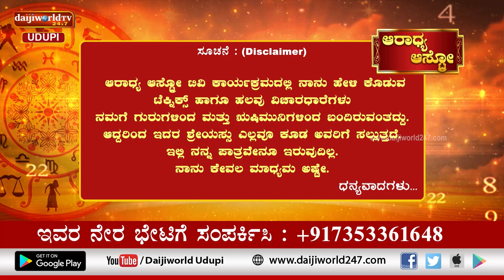Aaradhya Aastro | Shri Vijaya Raj Katapady | 20.01.2023